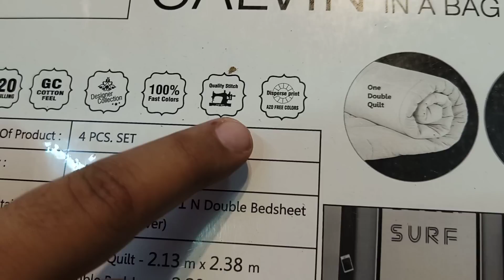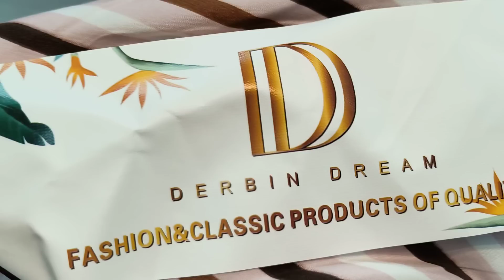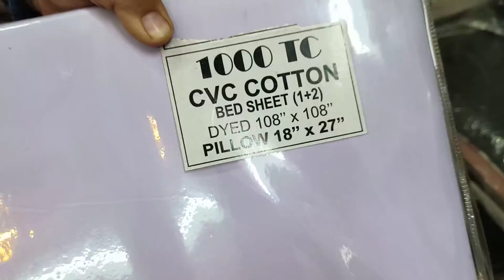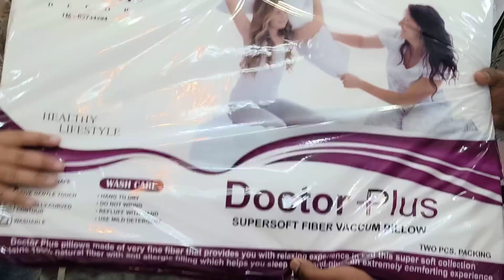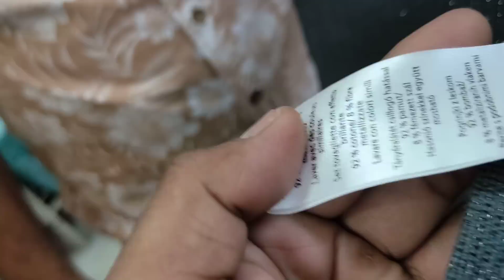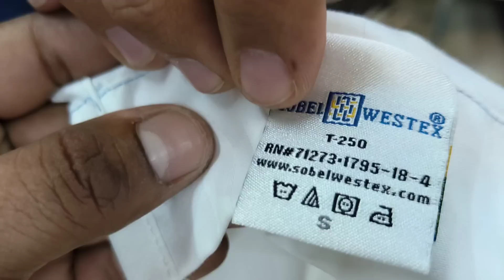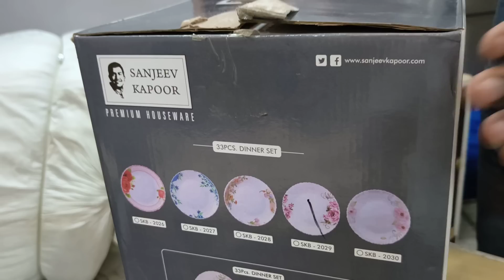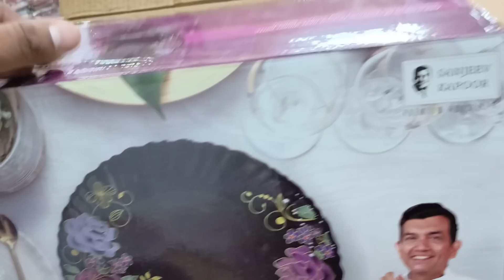Export Quality Pillow | Dinner Set | Table Mats | Duster | Pocha | Comforter Set | Bed Sheet | Cloth